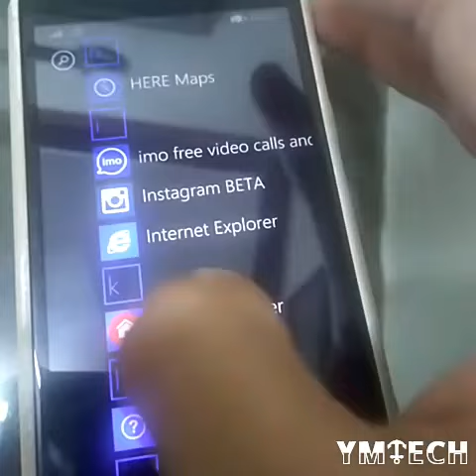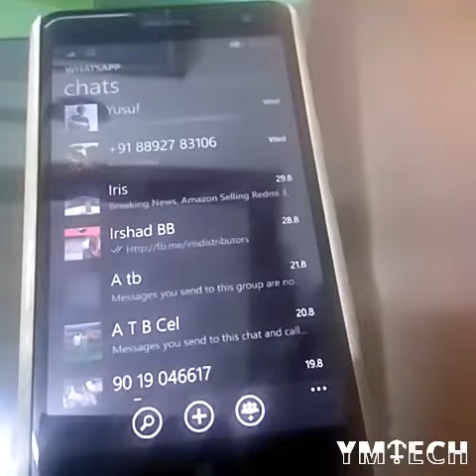How to change Windows Phone into Android works 100% | latest 2019 trick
In this video I will show you how I turned my windows phone OS into android OS WORKS 100%.
Windows phone into Android.

PHONE USED: NOKIA LUMIA 625
OS: WINDOWS 8.1
TURNED INTO KITKAT

JUST DOWNLOAD KITKAT LAUNCHER FROM WINDOWS STORE!!!
WORKS 100%